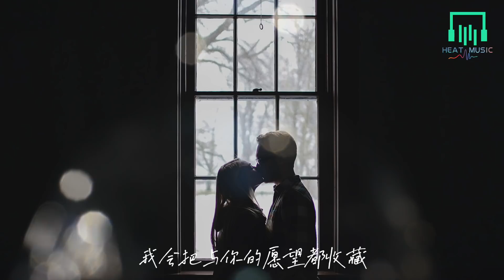季彥霖&蘇琛 - 許願「好多孤單的心事 都交給願望」【動態歌詞Lyrics】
▼ 以下歌詞

作詞：蘆雨晨
作曲：蘆雨晨
出品：王婷婷
出品公司：啟韻文化

女：窗在眼前蒙了壹層霧
玻璃上映著剪影獨自等待日出
節日的氣氛卻將我快樂遮住
總會有別人覺得我值得保護
我在陰天裏面等太陽
總會擁有自己的天堂
曾經也許過 關於妳的願望
摘下妳送給我的翅膀
好多事又不得不逞強
也好過 兩個人陌生著

男：好多悲歡離合被寫進了遺忘
好多人卻開始習慣性的謙讓
好多孤單的心事 都交給願望
如果結局還是我自己去流浪
如果說故事都變成妄想
我會把與妳的願望都收藏

女：我在陰天裏面等太陽

☑Video Production HEAT MUSIC
（歡迎投稿音樂/洽谈合作）